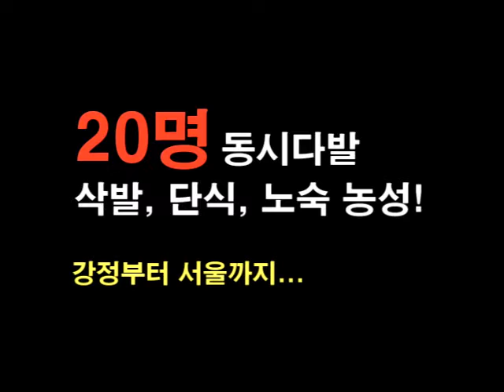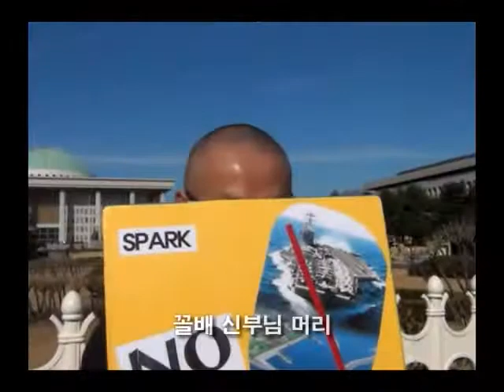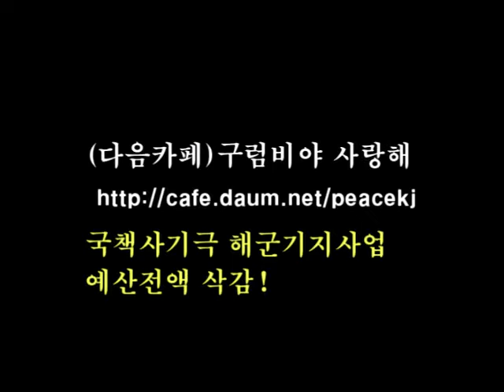20명 삭발, 단식, 국회앞 노숙 투쟁!